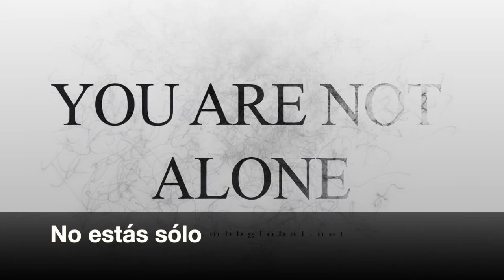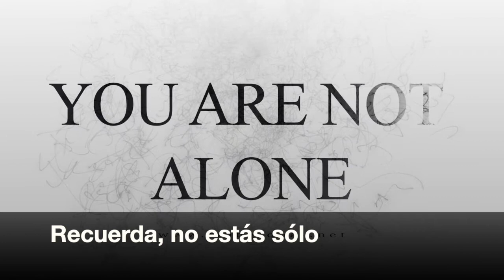Call to pray with and for Muslim background believers in Spanishby Ruy Oliveira